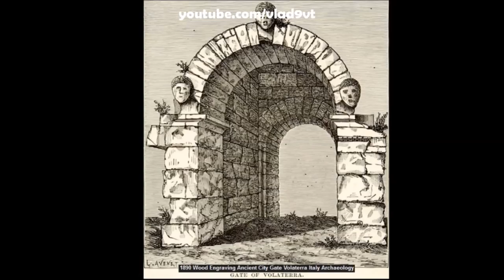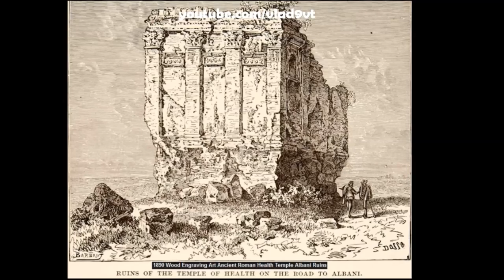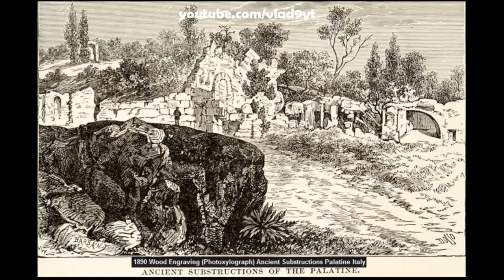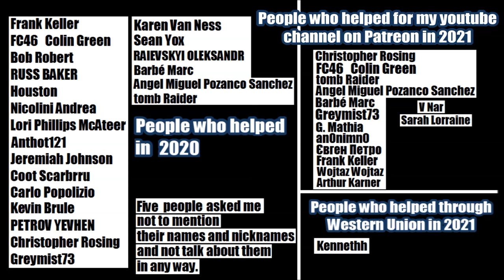Interesting ancient engravings First Part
Interesting ancient engravings First Part. This engravings (which are more than 150-200 years old) show archaeological sites of the Roman Empire, also the Etruscans and before them !